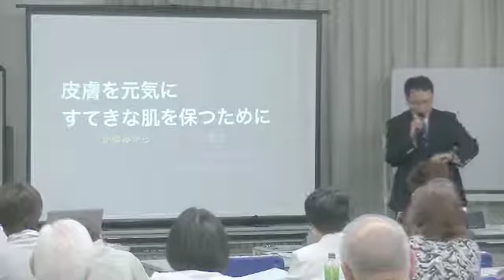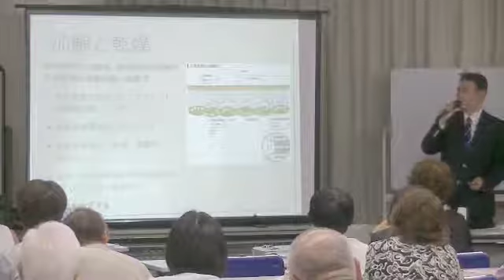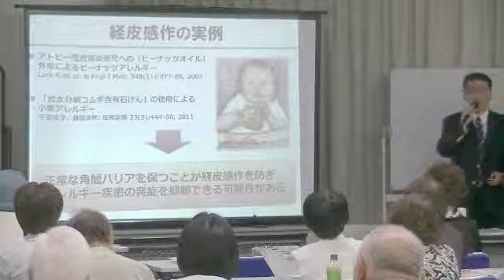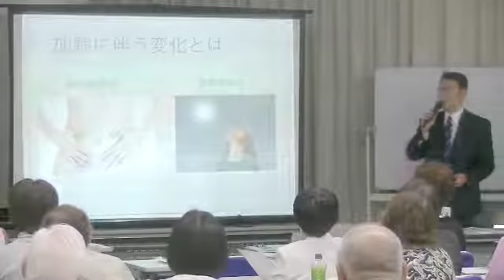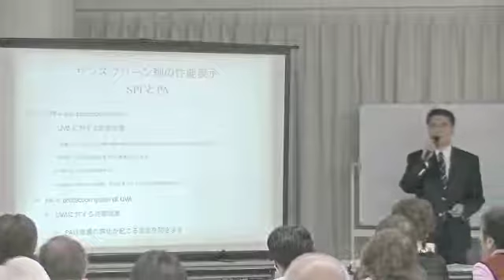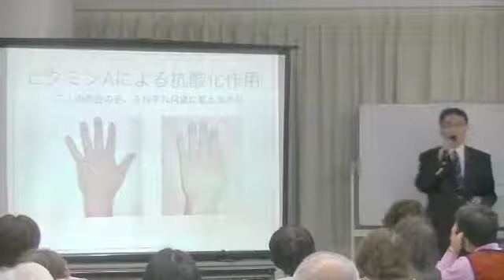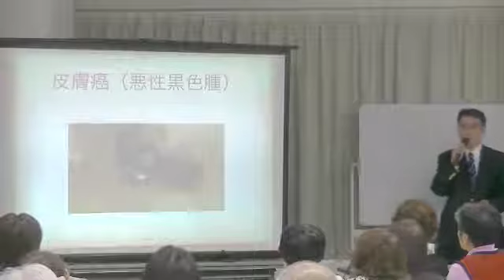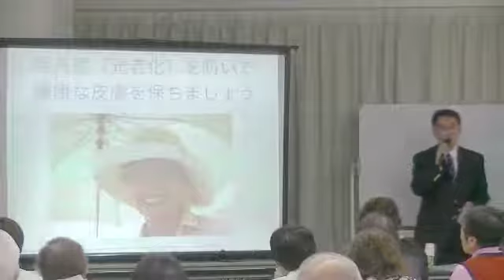170617皮膚を元気に素敵な肌を保つために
第１部皮膚を元気に　すてきな肌を保つために
の動画です。驚きの話しも？(⌒▽⌒)
元気で長生き医療講演会　in　札幌
日時　2017年6月17日（土）午後2時から2時間

皮膚を元気に　すてきな肌を保つために
桑園オリーブ皮膚科　米田明弘医師

からだを元気に　糖尿病を予防するために
桑園糖尿病内科クリニック　柳澤克之医師

肝臓を元気に　脂肪肝を予防するために
肝がん検診団　肝臓クリニック札幌　川西輝明医師

質疑応答
限られた時間ですが、質疑応答をさせて頂きます。
元気で長生きのコツを手に入れていただければと思います。

場所　水色の木もれ陽　研修センター
住所　〒060-0011　札幌市中央区北11条西15丁目2-1
　　　桑園メディカルプラザ３Ｆ

共催　肝臓友の会はるにれ会　肝がん検診団
後援　北海道肝炎患者対策協議会